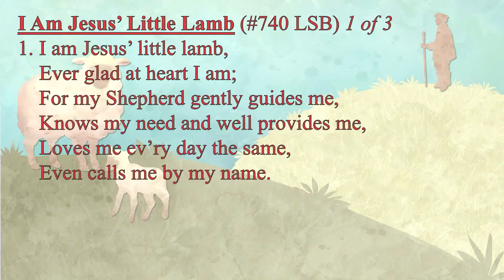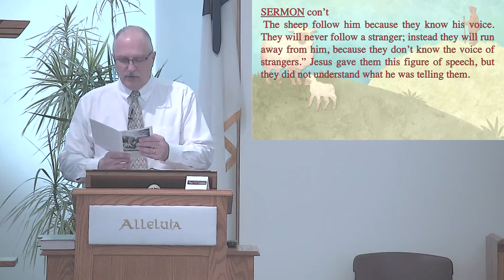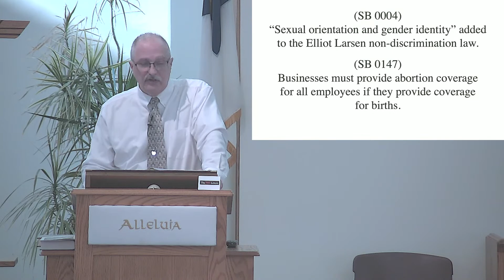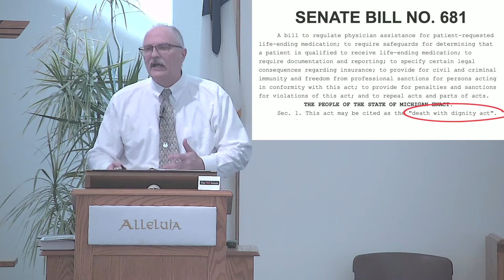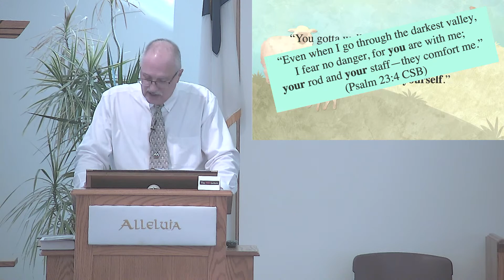4.14.24 - 3rd Sunday of Easter - The Good Shepherd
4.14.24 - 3rd Sunday of Easter - The Good Shepherd